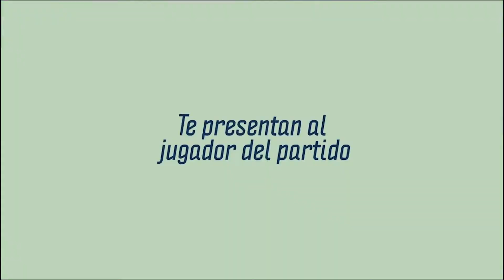Jugador The Hockey Store: Juan Ignacio Catan